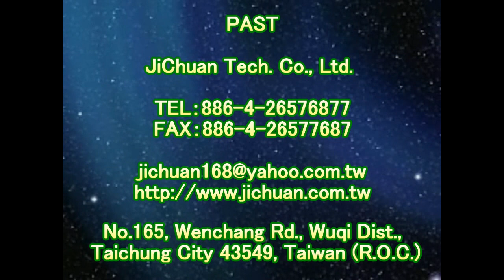P.A.S.T 1496 Home - Interior Space - Polished Quartz Brick - Medium Hardness Tile Floor Anti Slip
Contact：JiChuan Tech Co., Ltd 【PAST】Pro Anti-Slip Treatment
(See More...)